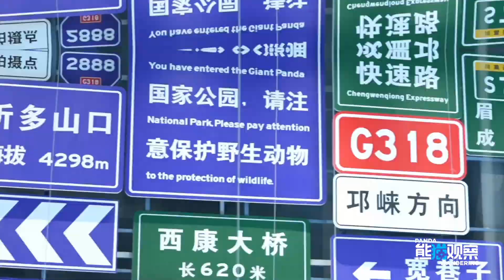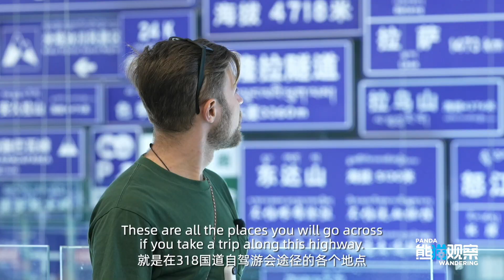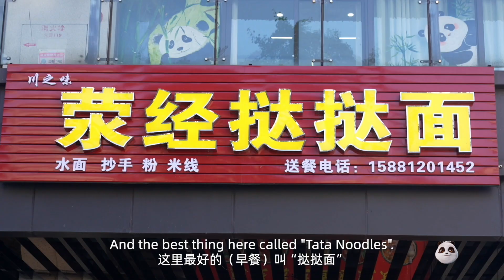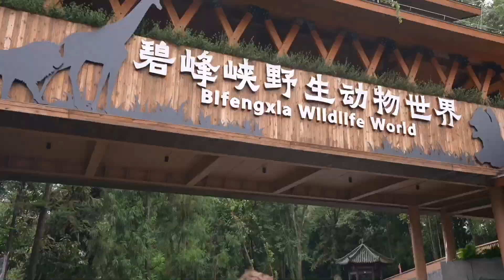我们的雅安之旅！OurJourney in Ya'an【熊猫观察】